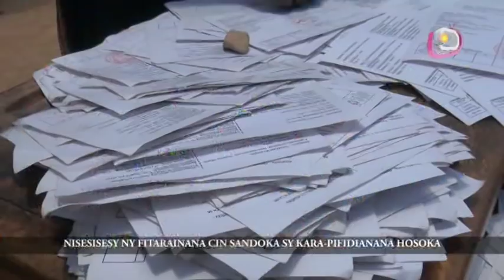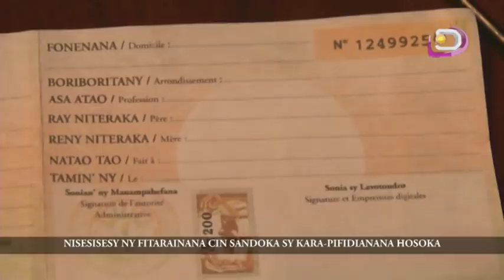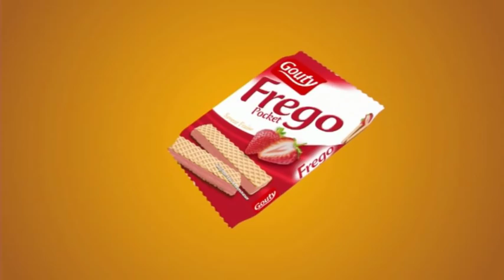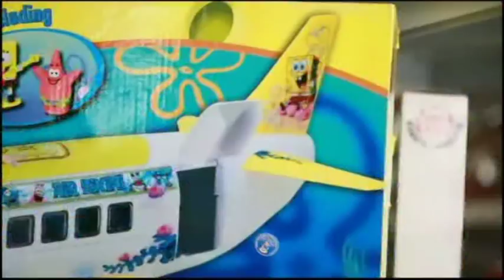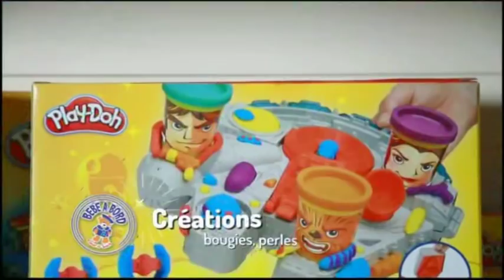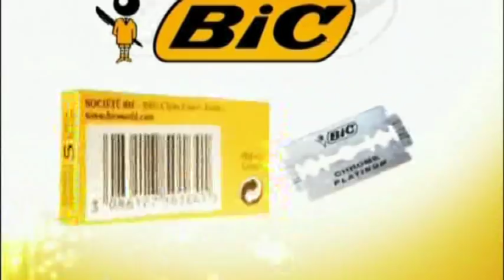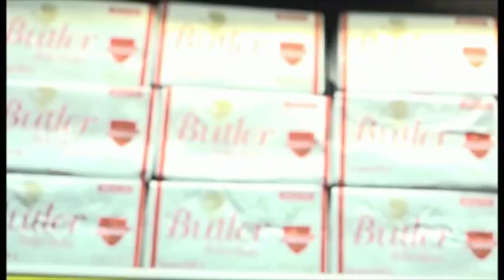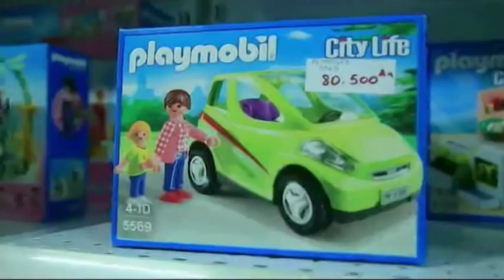LE JITE DU 17 DECEMBRE 2018